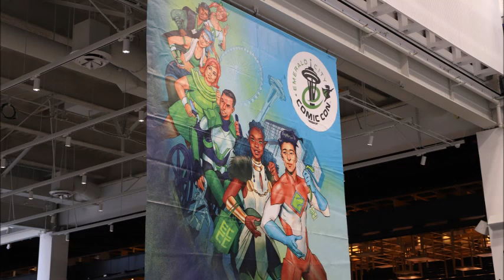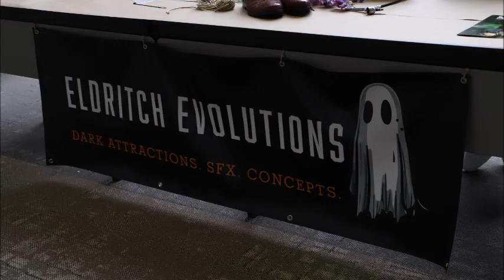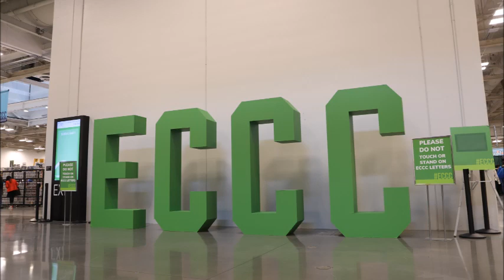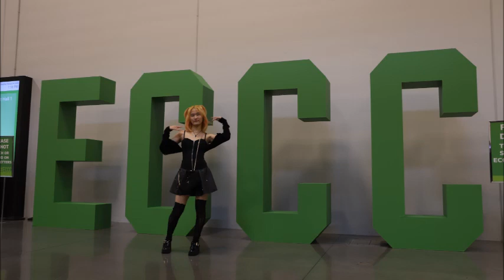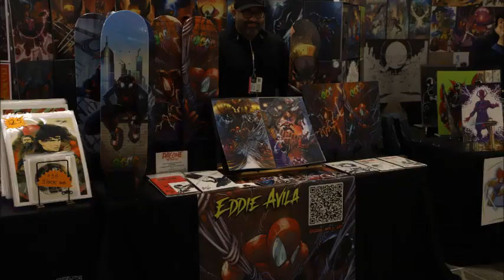Emerald City Comic Con 2024: Day 1 Photos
Our staff is at ECCC and Neil took some great pictures of the first day of the action. We will have more staff there all weekend so look for more content this weekend.